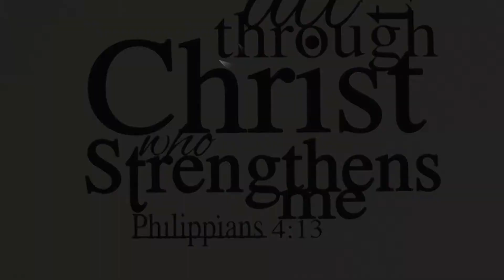Scripture Wall Decal Philippians 4:13 I Can Do All Things Through Christ Wall Stickers Scripture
😍❤️ PHILLIPIANS 4:13 I CAN DO ALL THINGS DECAL

If you're looking for the best scripture wall decal and wall stickers, then our wall stickers scriptures are the perfect bible verse wall decals for your home, office, youth group meeting location, or church!

Once you check out this video, you'll realize that the best wall script, wall murals and scripture art can only be found Easy to install, easy to remove, our top of the line wall sayings and wall decals quotes, vinyl wall quotes and wall sticker quotes are the best vinyl wall decals and word wall art based on the Bible! Who doesn't want to be blessed by a Psalm 23 wall decal?

Whether New Testament or Old, King James or Amplified,  Christian Wall Murals has wall decor quotes to keep you covered... literally. Make a custom wall decal with us today!